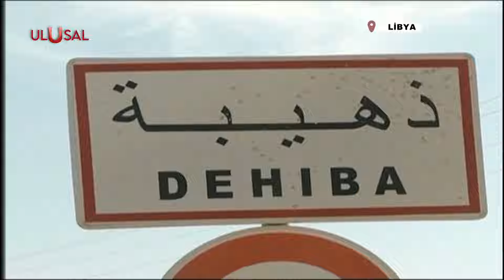ABD'DE 100 BİN KİŞİYE ELEKTRİK HİZMETİ VERİLEMİYOR | Ulusal Haber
ABD'nin birçok bölgesinde son 1 haftadır yaşanan sert hava koşulları nedeniyle 80'den fazla kişi yaşamını yitirdi. Olumsuz hava şartları nedeniyle yaklaşık 100 bin kişiye elektrik hizmeti verilemiyor. Tennessee eyaletindeki 10 milyon kişiden elektrik kesintilerini önlemek için enerji tasarrufu yapmaları istendi.

🔴ULUSAL KANAL:
⚫SON DAKİKA HABERLERİ
⚫GÜNDEMDEKİ HABERLER